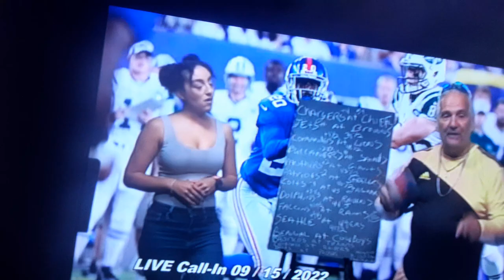September 15,2022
🇺🇸Fred'svPro Football Picks: NFL 2022 - Week 2 Thursday September 15,2022 Host / Producer Fred Coscia along with Co-Host Miranda Tiffany, an actress & model,And Co-Host Raquel  land Special Featured Guest Video Recording Assistant Recording Video from Home is [Bloop] Sal Coticelli, a paddleball Player Legend Champion and Pro Sports Analyst.Brian LaPayower, Host & Producer of "LaPayower Report"  This program was taped at Staten Island Community Television - Staten Island, New York.